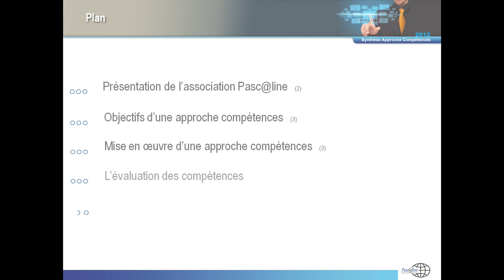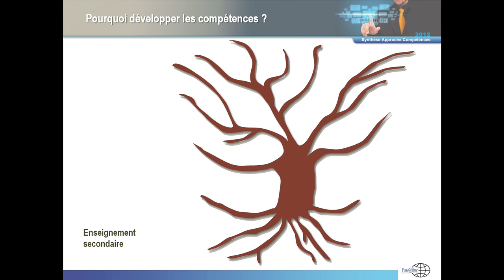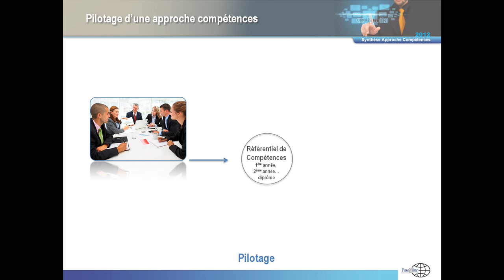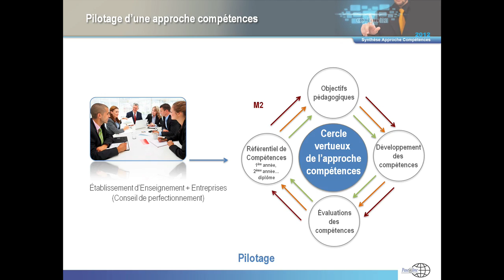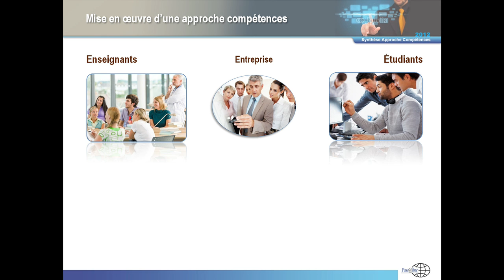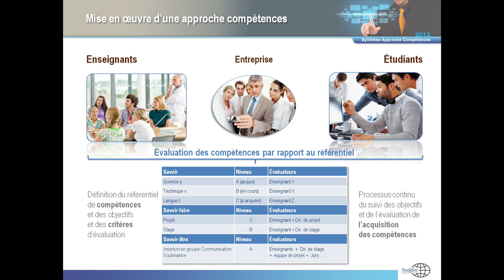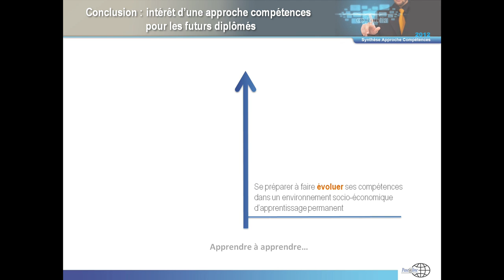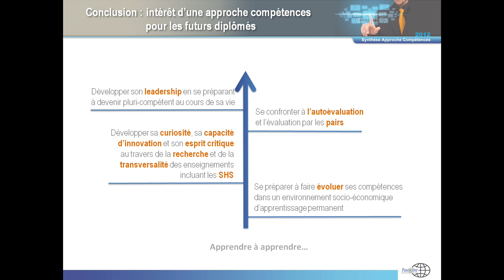Synthese Competences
Synthèse 2013  des travaux de la commission Pédagogie Numérique de l'association Pasc@line concernant la mise en oeuvre d'une approche et de l'évaluation des compétences dans l'enseignement supérieur et plus particulièrement dans les écoles d'ingénieur du numérique.